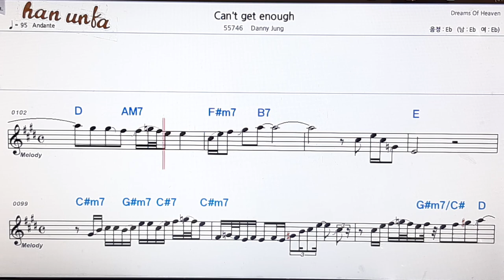Can`t get enough/Danny Jung👍노래 반주, 코드 악보,가라오케💋Karaoke*Sheet Music*Chord*MR